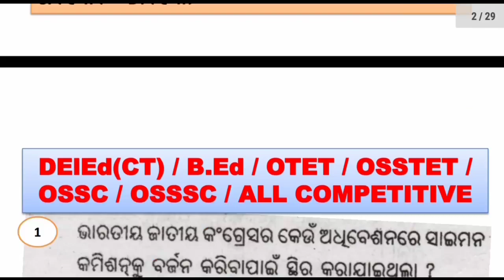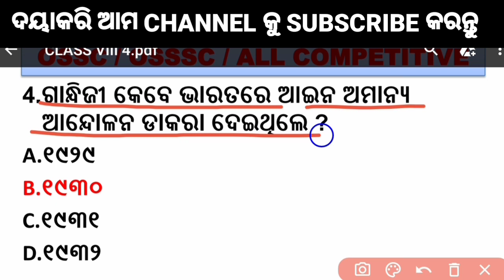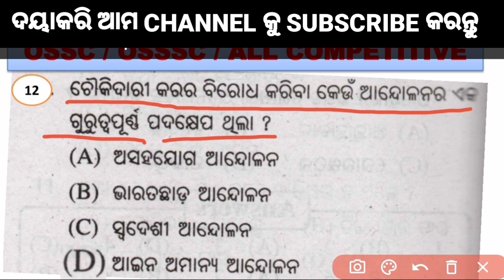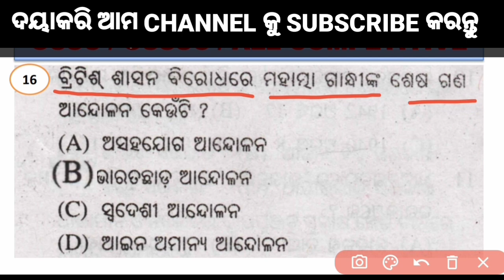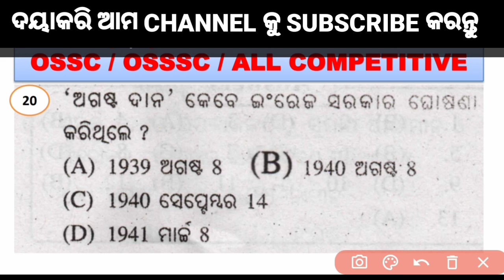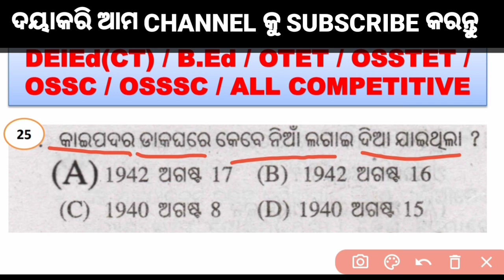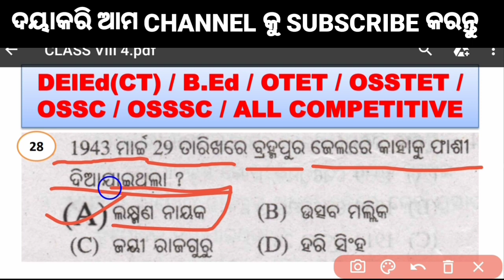CT,DElEd,BEd ENTRANCE EXAM 2020 ODISHA|HISTORY PART-18|IMPORTANT QUESTIONS |SelfStudyDElEdCTOdisha